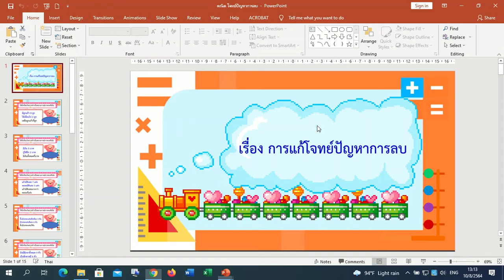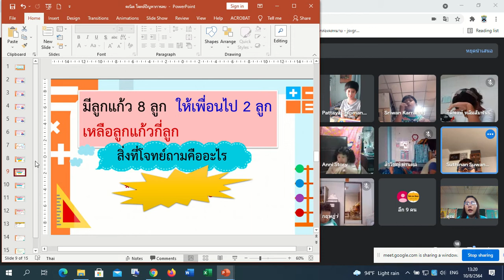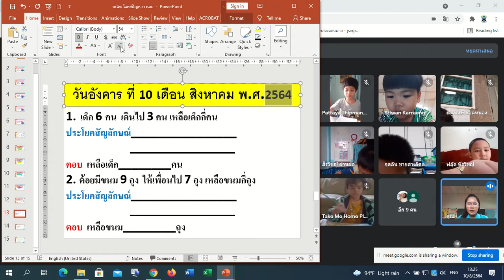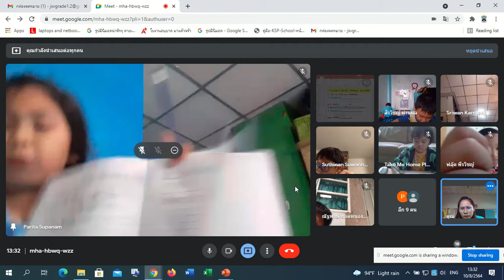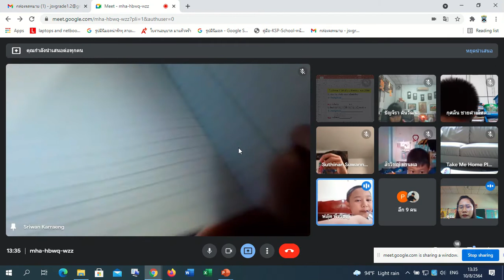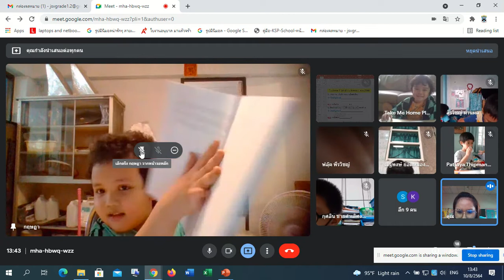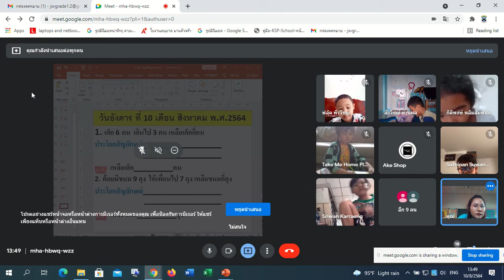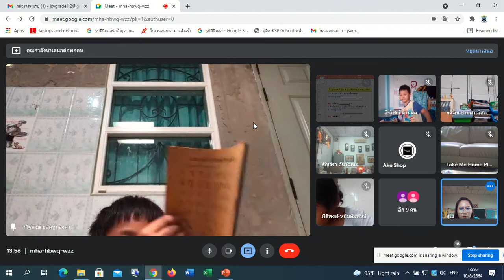🪐 1/2 คณิตศาสตร์ Google Meet : Learn @Home Project การเรียนการสอนชั้นประถมศึกษาปีที่ 1